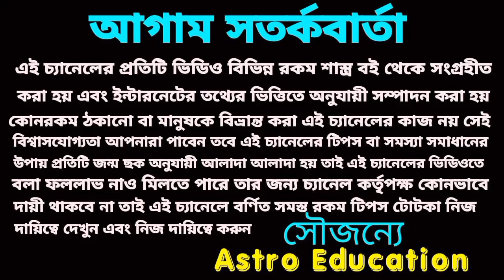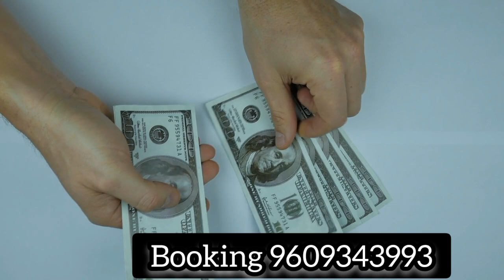26 June 2023 gift for 4 Rashi!